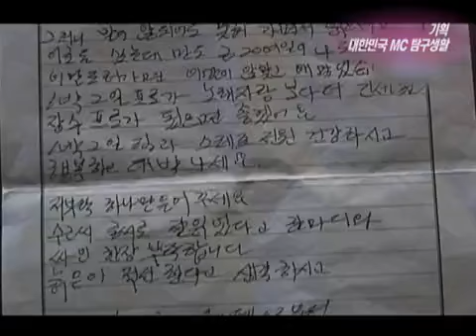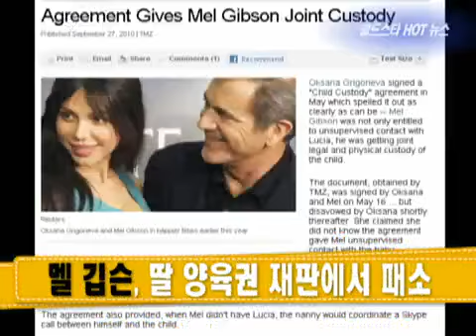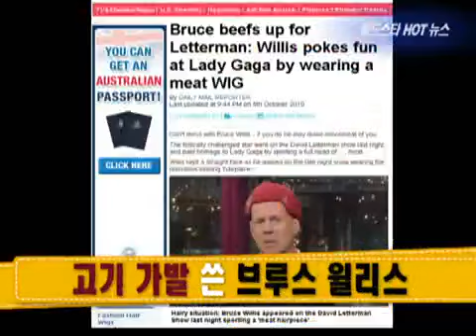Entertainment Report 20101009 #006